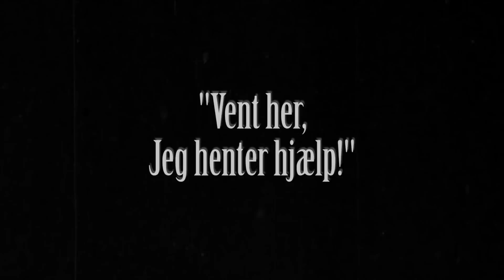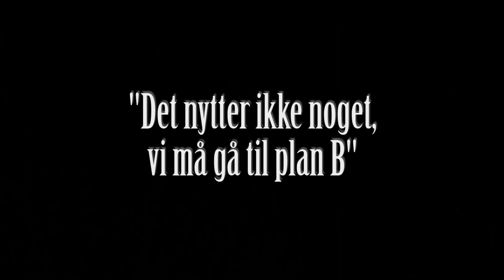Alene på stranden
Gå aldrig i vandet alene.
Af Bührmann, Wolsing, Larsen og Domino.
12 Jan. 2016.